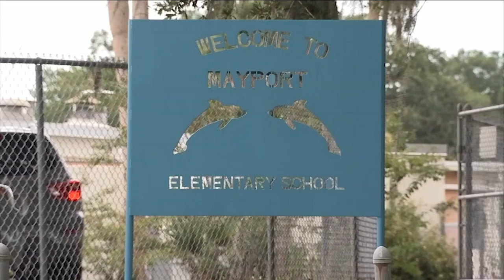Judge told ex-teacher Tommy Hazouri Jr. has mental health issues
Court documents show hundreds of photos of naked children with adults were found on Hazouri’s personal laptop.